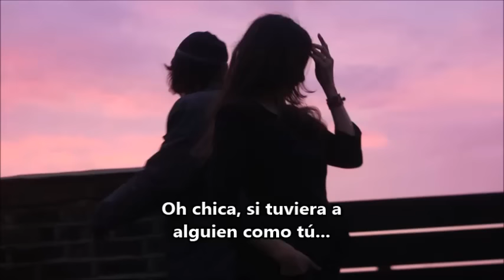The Peppermint Club - Girl ESPAÑOL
1:25 how long are you gonna keep me from the bare nak3d truth?
La letra la saqué de oído en ese momento por lo cual (ahora que hay letra oficial) hay una oración que nada que ver :/